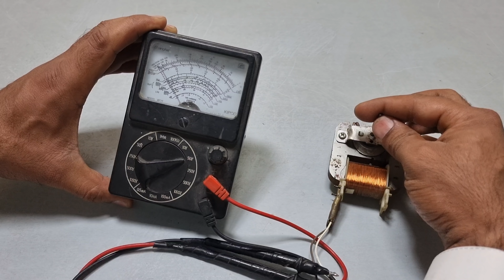Turn a Micro Wave Motor into 320V Generator Use Super Magnet.